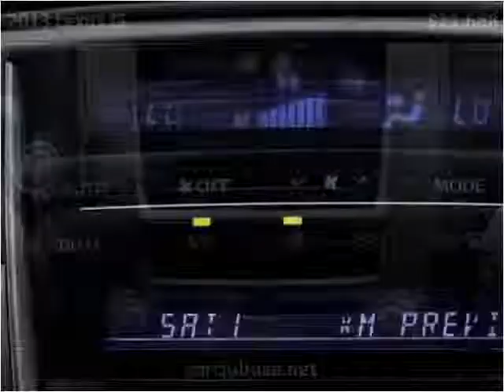2013 Lexus IS Used Cars Miami Gardens FL